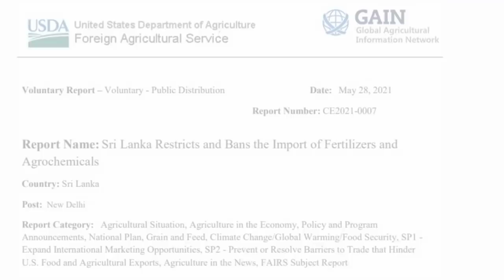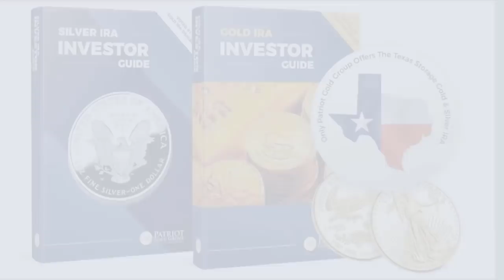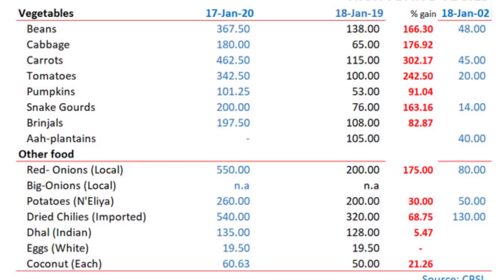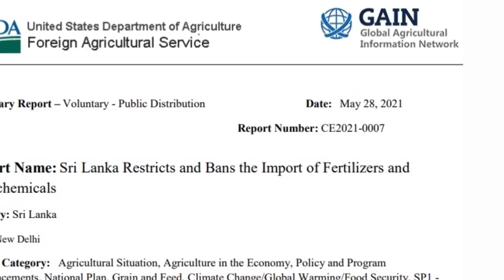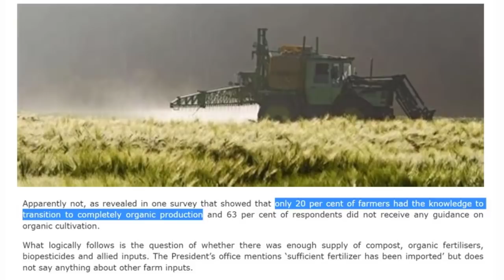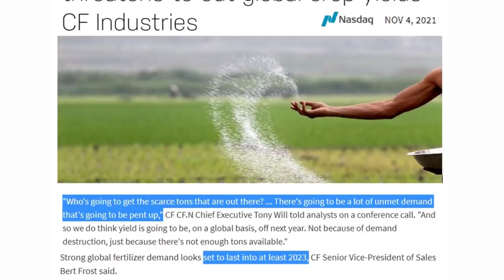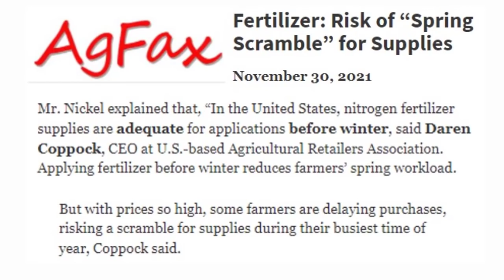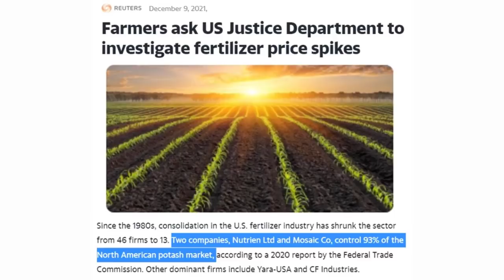Breakdown of Agriculture and Basic Services 2022-2024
Fertilizer shortages are slated to sweep the globe in 2022, which will reduce global crop output and spike prices as the highest bidder gets the grains. Same time organic yields are 25% less than chemical fertilizer, so can farmers switch? Sri Lanka is a perfect guide to allow us a glimpse into the future with basic services limited and supply capacity shrinking.

Freedomslips.com

Sri Lanka Restricts and Bans the Import of Fertilizers and Agrochemicals
EFFECT OF NPK FERTILIZER ON THE GROWTH AND YIELD COMPONENTS OF YAM (DIOSCOREA SPP), AND EGUSI-MELON (COLONCYNTHIS CITRILLUS) INTERCROP
Vegetables going to waste as people are unable to cook without gas
LNG Tankers Clog Up Atlantic Shipping Lanes To Resupply Fuel-Starved Europe